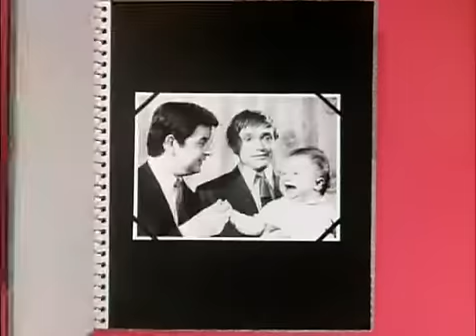S1 E07 No Hiding Place